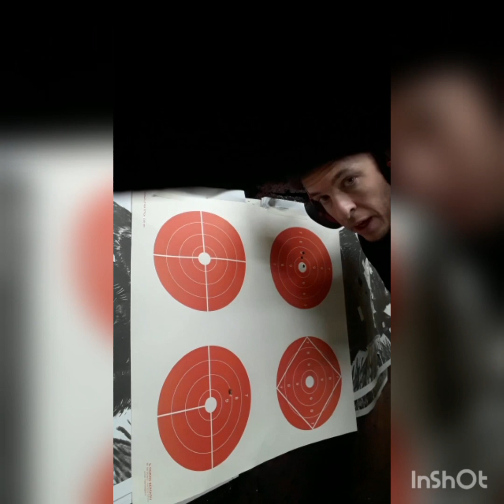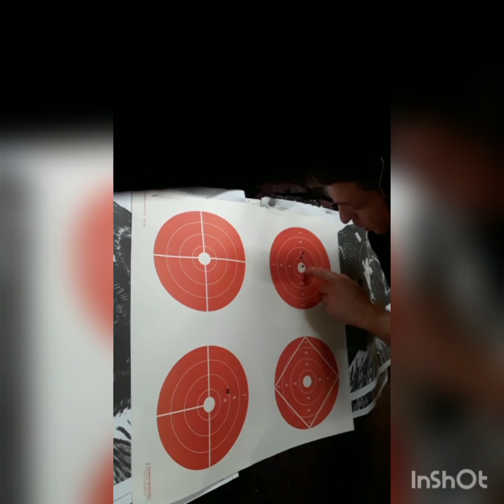Taratura punto rosso AIMPOINT H43S su Browning lux cal 30-06